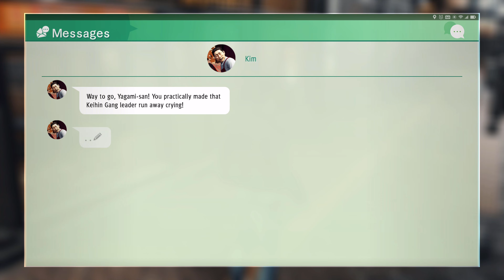Judgment | Part 45 | PS4 Playthrough [HD] 4K 60fps 2160p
From the makers of the acclaimed Yakuza series, Ryu Ga Gotoku Studio, Judgment is the dramatic tale of a disgraced lawyer seeking redemption in a world rife with corruption and despair. Investigate the seedy Red Light District of Kamurocho by stepping into the mind of private detective Takayuki Yagami and utilize innovative investigation systems to uncover the secrets that lie deep within Kamurocho's corrupt underbelly. Experience visceral combat with two unique combat styles. Take down groups of thugs with sweeping blows in Crane Style, then switch to Tiger to overwhelm a single foe with a series of powerful strikes. Practice mixing-and-matching styles in combat in conjunction with a wide variety of skills, weapons, and powerful (and hilarious) EX Actions to unlock a whole new dimension in combat.